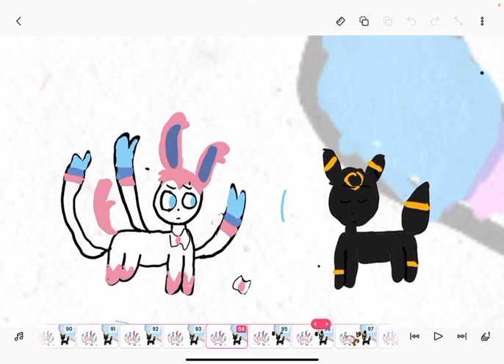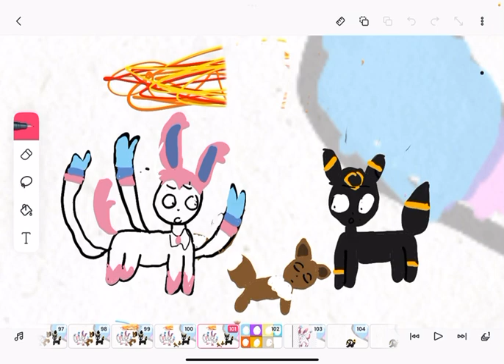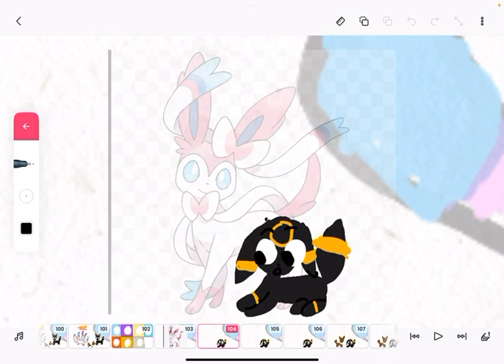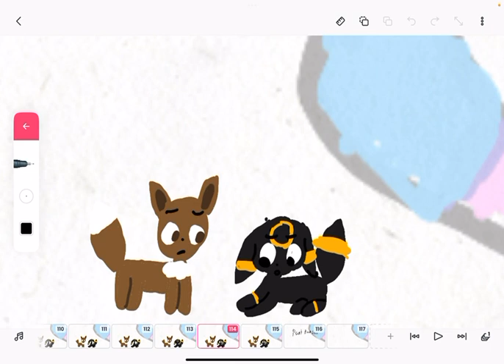Episode five: umbreon is sorry?!